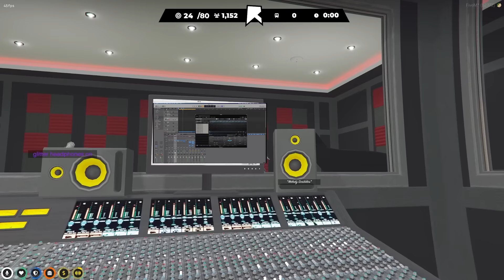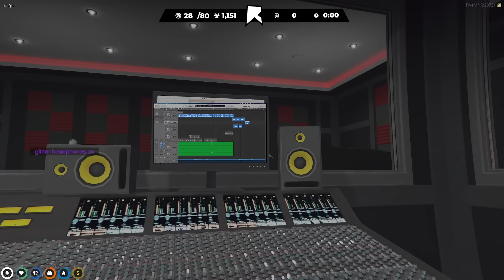Don Dolph's NEW Music Freestyle With Mandem - GTA RP NoPixel